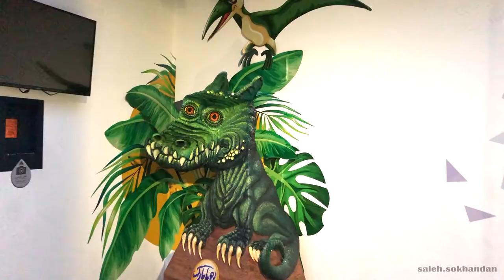Reverspective illusion t-rex construction progress, she follows you!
this video shows how we made reverspective illusion t-rex in 2019. this amazing sculpture has made by reverspective techniques. It follows you everywhere you move.